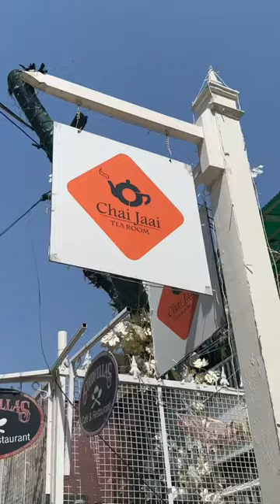Prettiest Cafe Of Srinagar❤️I tried their apple tea and it was wonderful✨